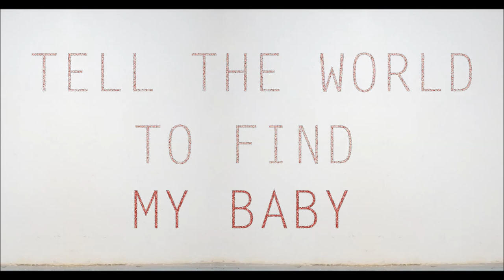Martina Majerle - Alive (Mr.B Remix)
A.Babić/A.Babić/B.Berković

Video by Lino Grim